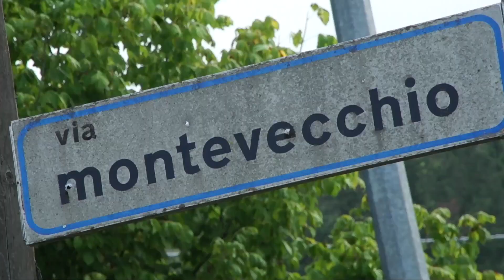Granfondo Marco Pantani — Icarus ep. 9 – st. 2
A vent’anni dalla storica vittoria di Giro d’Italia e Tour de France di Marco Pantani, torniamo nella sua Cesenatico per l’ultima granfondo della stagione ciclistica emiliano-romagnola